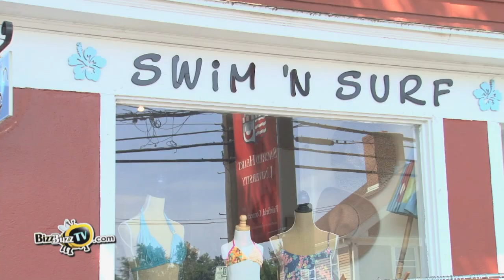Swim 'n Surf - Fairfield, CT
There is still a month left of summer, so don't hesitate to grab a few new bathing suits from Swim 'n Surf for your days on the beach! There are awesome deals happening during the Sidewalk Sale, so be sure to check it out!